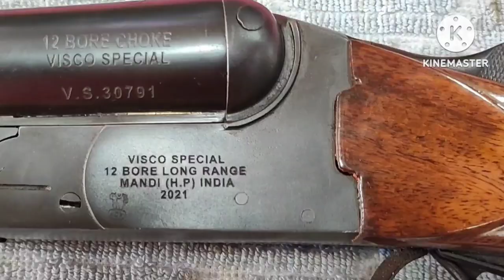Visco special made in Mandi Himachal Pradesh (India) SxS 12 bore shot gun.